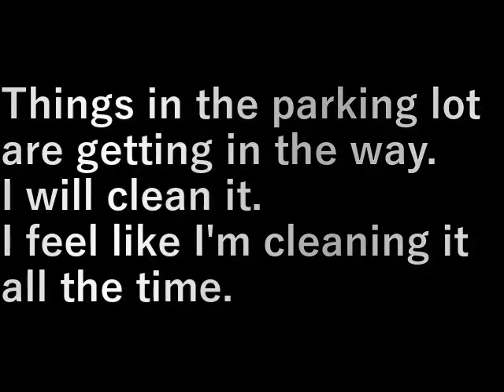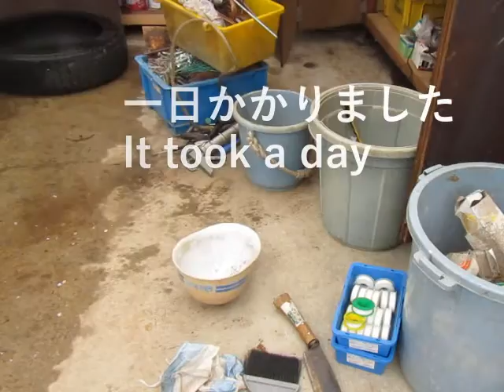駐車場の掃除 (Cleaning the parking lot)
駐車場に置いているものが邪魔になってきた。
掃除をします。

なんかしょっちゅう掃除をしている気がする。

Things in the parking lot are getting in the way.
I will clean it.

I feel like I'm cleaning it all the time.

設備屋の適当田舎暮らし